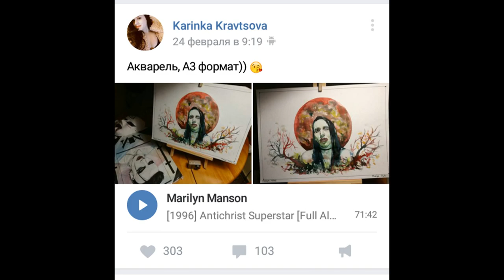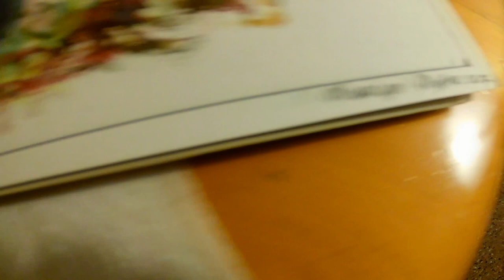DRAWING / portrait \ MARILYN MANSON . MY ART. watercolor painting